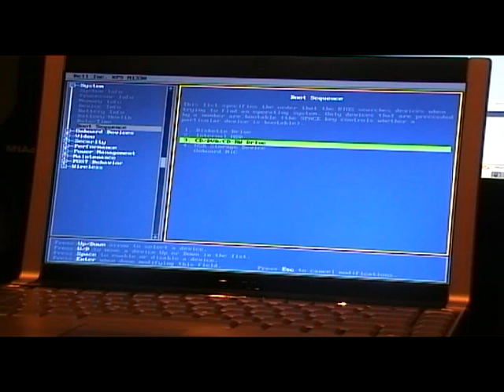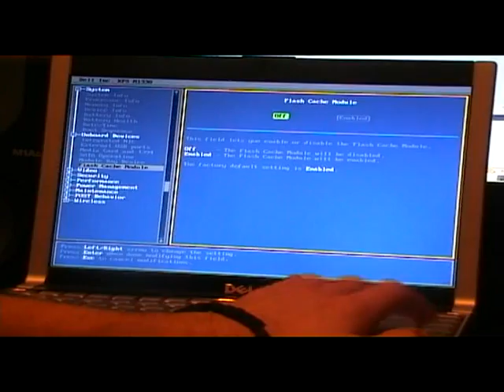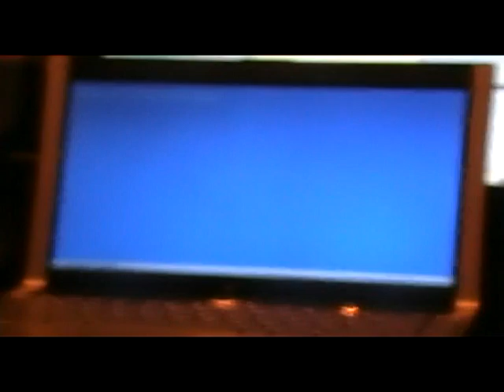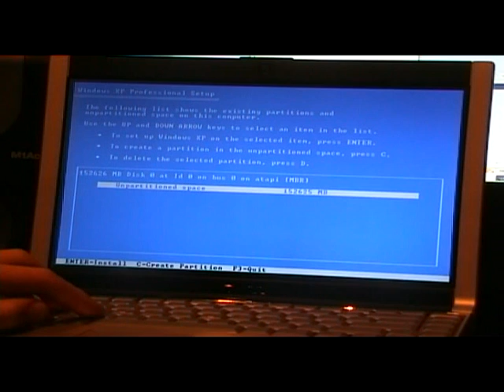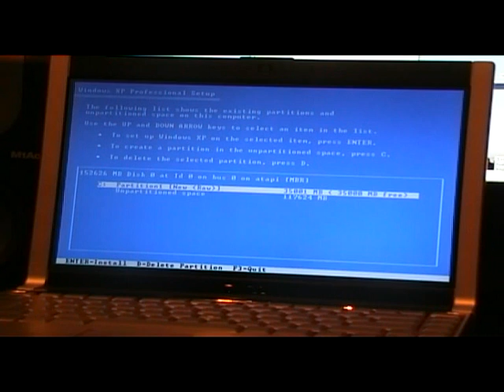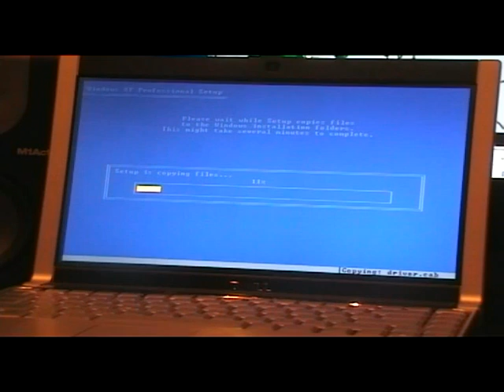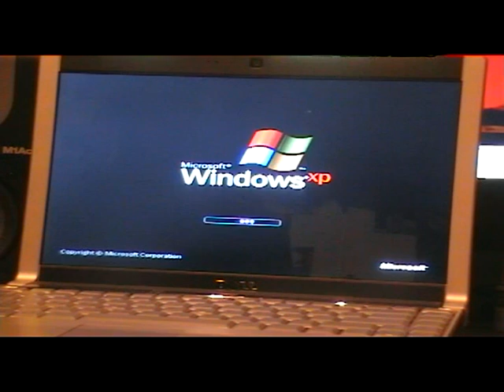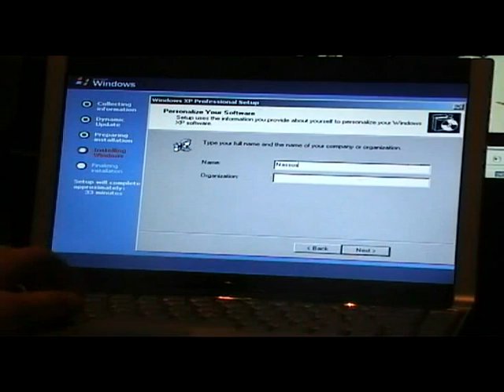Install Windows XP Professional on Laptop (Greek) part 1/2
Εγκαθιστώ Windows XP Professional Service Pack 2 σε Laptop Dell XPS M1330. Το πρώτο μέρος.